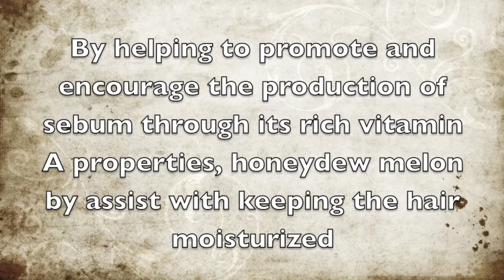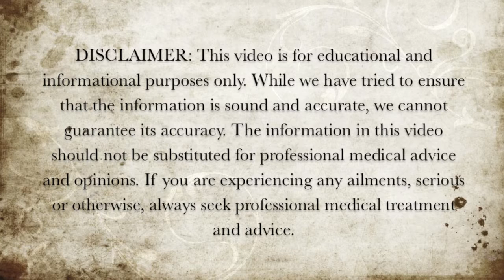Hair Health Benefits of Honeydew Melon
Here are some of the hair health benefits of honeydew melon.